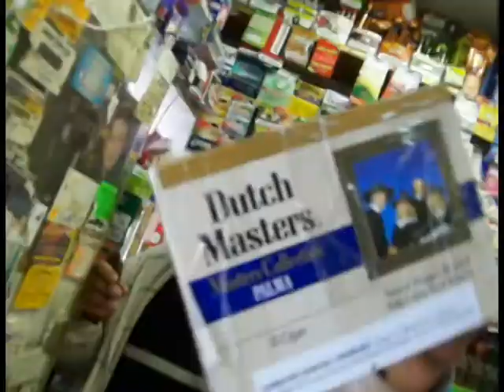Intro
Getting off the train coming into Brookyn